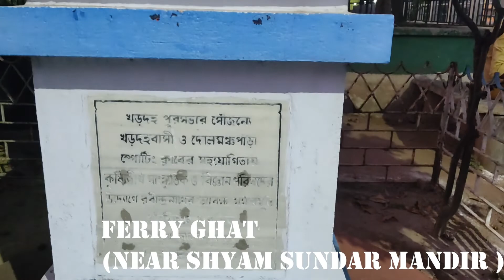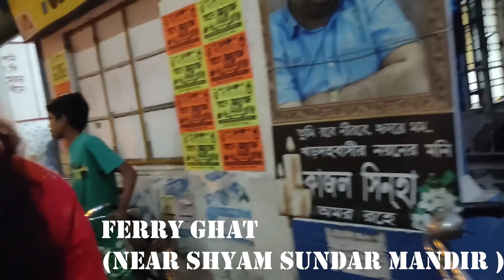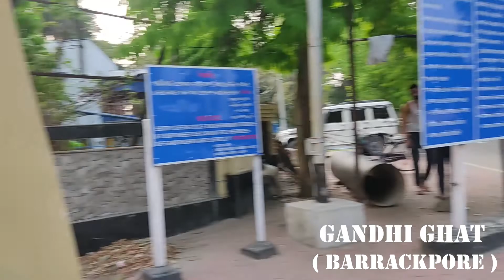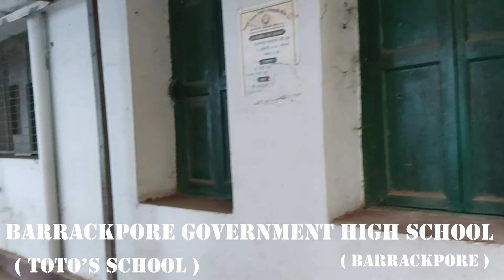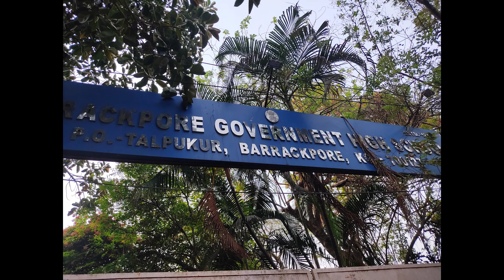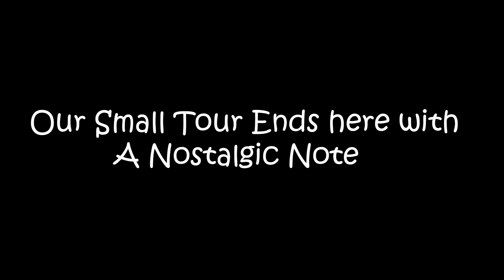Annapurna Puja/Navaratri Short Tour ।। Shaibon - Khardaha - Barrackpore ।। Vlog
Hello Guys

This video is about our short tour on Annapurna puja/ Navaratri.

Please check our other Videos as well :-

Love from,
Venture.

 1. Ami chini go chini Instrumental :

Lyric & Composition : Rabindranath Tagore

2. Purano sei diner kotha Instrumental :

Music Arrangement, Playing & Sequencing by RAMNATH BANERJEE